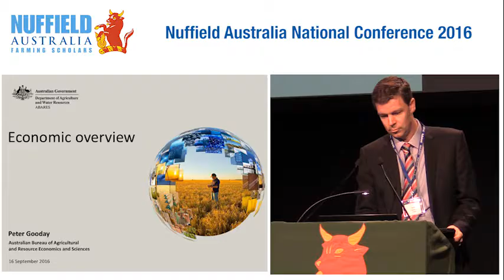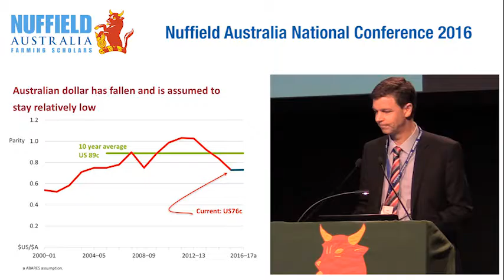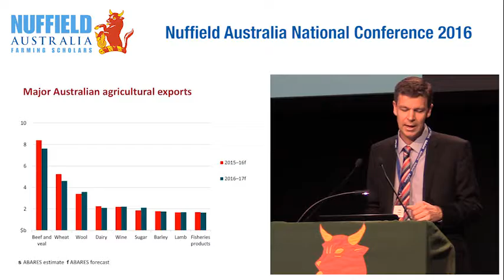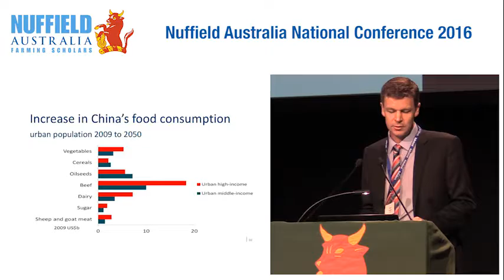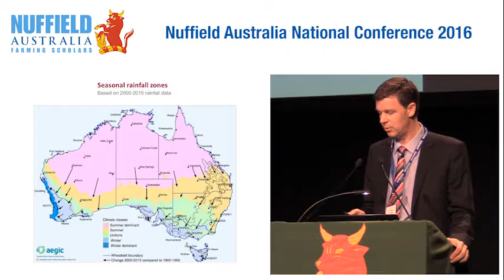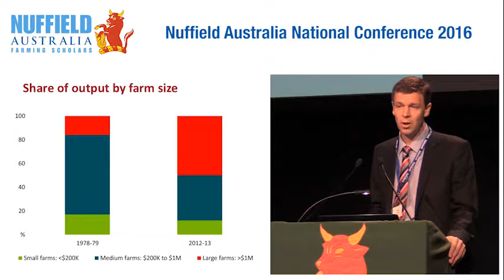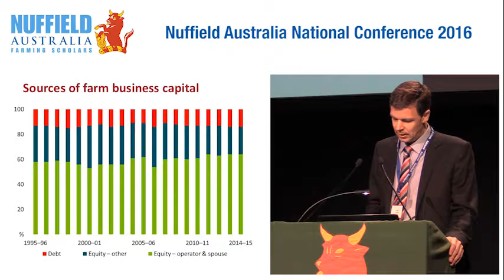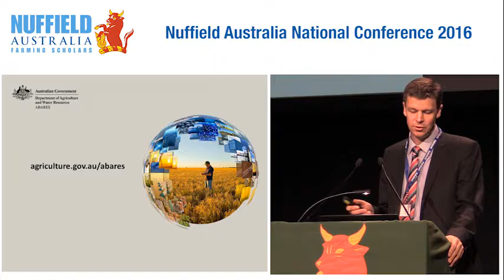Peter Gooday, Acting Executive Director, ABARES - Economic Overview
Peter Gooday leads ABARES research on farm analysis, productivity and biosecurity.

Recent work in this area has focused on providing analysis and policy advice on factors affecting agricultural profitability and productivity growth.

Peter has been involved in a broad range of research and analysis, including water market reform, productivity analysis, infrastructure issues affecting agriculture, fisheries management, economic
issues associated with native forestry; meeting environmental objectives cost-effectively as well issues affecting international and domestic mineral industries and commodity analysis.

He has a Degree in Economics with Honours from the Australian National University.

The Australian Bureau of Agricultural and Resource Economics and Sciences is the research arm of the Australian Government Department of Agriculture and Water Resources.

ABARES provides professionally independent research, analysis, forecasting and statistics on the agriculture, fisheries
and forestry sectors to government and private sector decision-makers.